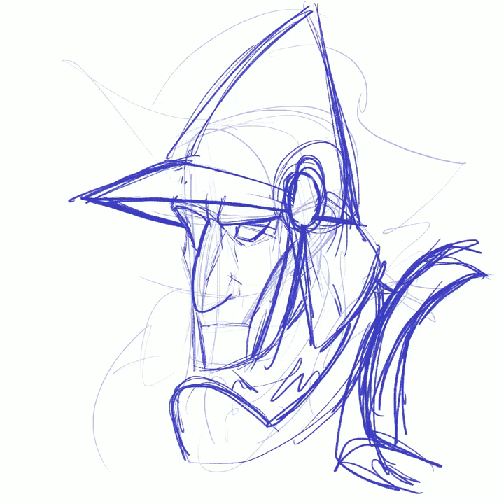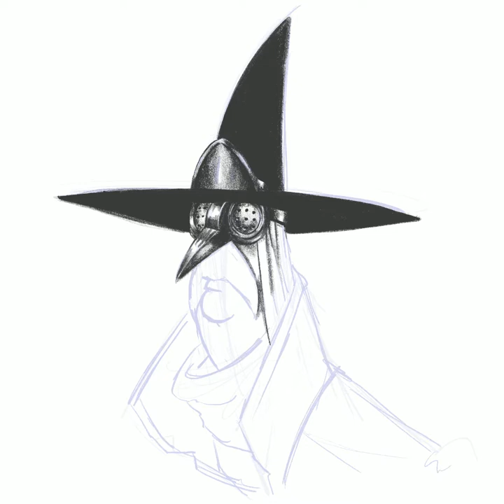Pencil Test 01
My friend showed me some artwork by Konstantin Kostadinov, whose stuff has this lovely pencil like quality to it, so i decided to have a go at replicating it.
This is my first attempt using pencil brushes on Procreate to make a stylised character with more realistically rendered lighting. and materials. Pretty happy with the weird goggles but the clothing wasn't so great.